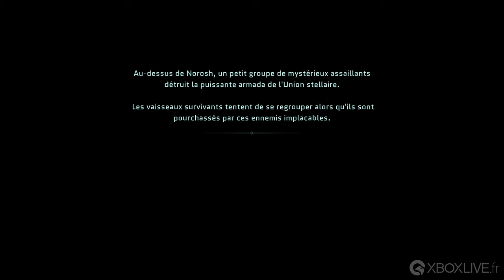GAMEPLAY Series X - Star Renegades | Début du jeu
Disponible sur Xbox One, Xbox Series X|S et Windows 10

RÉSISTER. RECONQUÉRIR. SURVIVRE. RECOMMENCER.

Un robot de service appelé J5T-1N vient d'arriver dans votre dimension pour vous avertir de l'invasion imminente d'une terrible puissance appelée l'Impérium.

Combattez pour survivre au cours d'une campagne trépidante truffée de missions à génération procédurale via un système de combat dynamique, tactique et au tour par tour qui met à l'honneur interruptions et contre-attaques. Vous aurez face à vous un système intelligent disposant d'officiers ennemis qui évoluent et montent en grade.

Si votre groupe tombe au combat face à l'Impérium et que tout est perdu, J5T-1N doit être envoyé dans une autre dimension avec tout ce que vous avez appris afin de donner à d'autres héros une chance de l'emporter. Chaque dimension, chaque partie est unique, passionnante et jamais pareille.

CARACTÉRISTIQUES

● Triomphez de vos ennemis en enchaînant interruptions, contre-attaques et combos dans un système de combat dynamique très rapide.
● Survivez aux attaques incessantes d'un système adverse intelligent qui génère des ennemis et des boss uniques évoluant au fil de la partie.
● Débloquez des dizaines d'autres personnages à mesure que les survivants de votre équipe se lient les uns aux autres et créent une progéniture.
● Combattez jusqu'au cœur de l'Impérium en laissant notre moteur Rebellion vous faire vivre une expérience unique à chaque partie grâce à un gameplay et des événements trépidants, des missions à génération procédurale, des priorités qui changent constamment, des ennemis évolutifs, sans oublier des tonnes d'équipement et d'améliorations pour votre équipe.